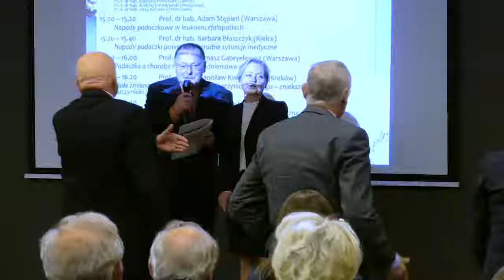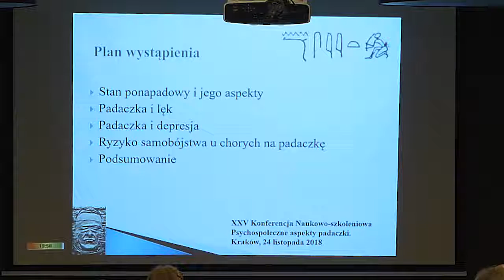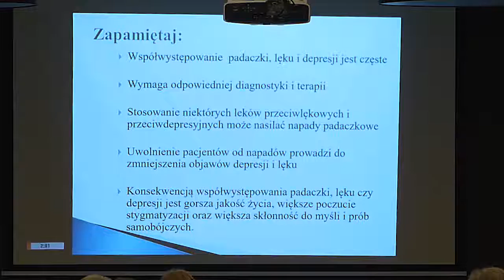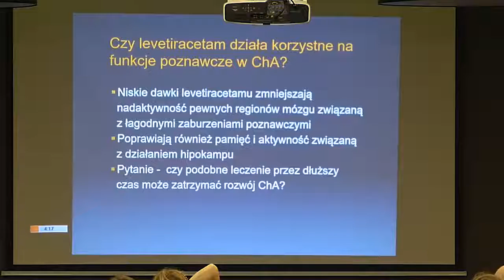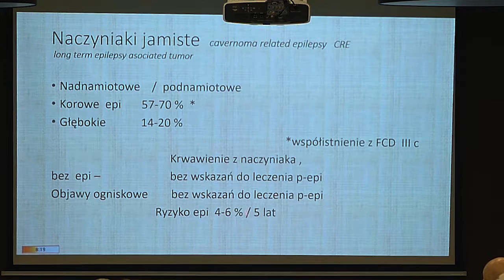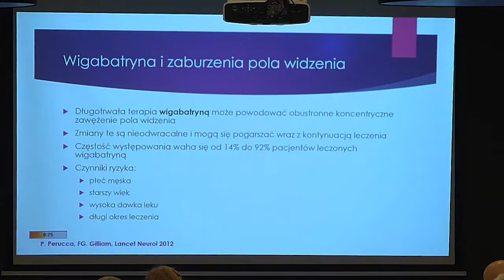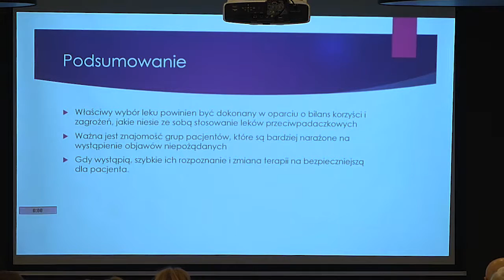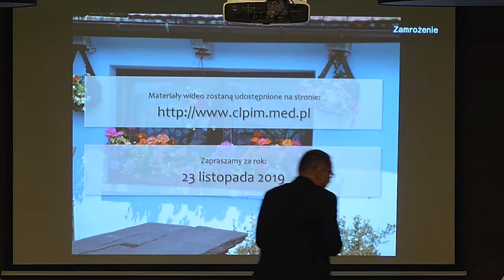XXV KONFERENCJA - Sesja III - PADACZKA: POSTĘPOWANIE W P. W TRUDNYCH SYTUACJACH MEDYCZNYCH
Moderatorzy sesji:
Prof. dr hab. Krystyna Pierzchała (Zabrze)
Prof. dr hab. Andrzej Członkowski (Warszawa)
Prof. dr hab. Jerzy Kotowicz (Warszawa)

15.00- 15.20 Prof. dr. hab. Adam Stępień (Warszawa)
Napady padaczkowe w leukoencefalopatiach
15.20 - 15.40 Prof. dr hab. Barbara Błaszczyk (Kielce)
Napady padaczki powodujące trudne sytuacje
medyczne

Komentarz: Prezentacja zawiera treści objęte prawami autorskimi wydawcy, który zabronił udostępniania fragmentów w serwisie YouTube. Fragment prezentacji został usunięty. (Scena napadu z filmu "Szpital przemienienia" 1979 reż. Edward Żebrowski)

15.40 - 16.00 Prof. dr hab. Tomasz Gabryelewicz(Warszawa)
Padaczka a choroby neurozwyrodnieniowe mózgu
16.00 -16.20 Prof. dr hab. Stanisław Kwiatkowski (Kraków)
Mała zmiana- duży problem. Wady naczyniopochodne
mózgu- zniekształcenia żylne, naczyniaki jamiste
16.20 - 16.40 Dr Ewa Czapińska-Ciepiela (Kraków)
Leki przeciwpadaczkowe wywołujące trudne sytuacje
medyczne